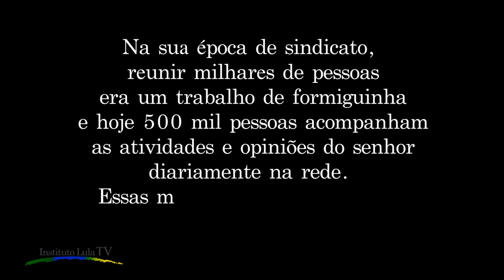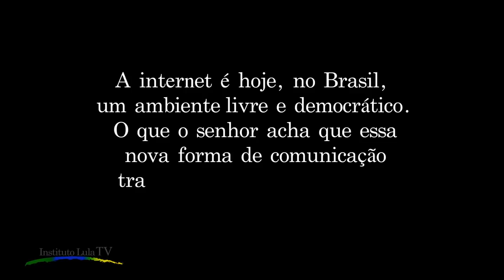Lula fala sobre internet e redes sociais !!